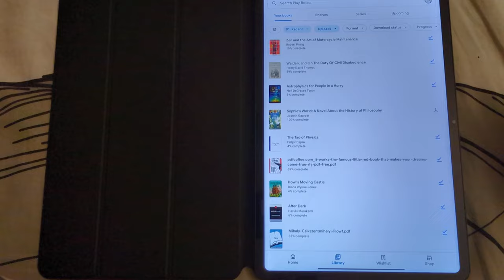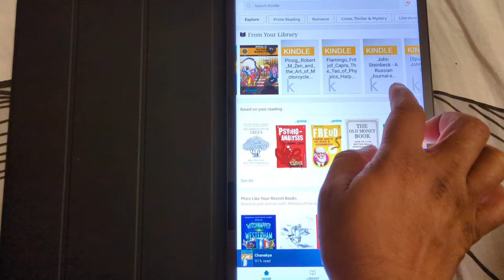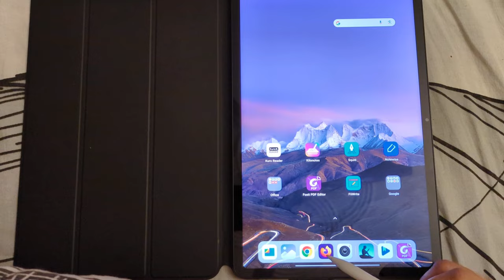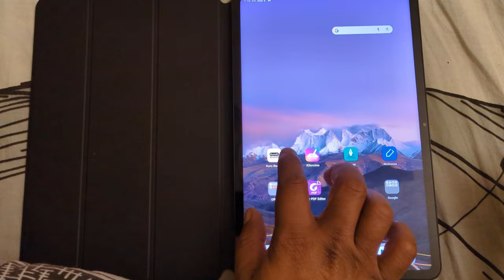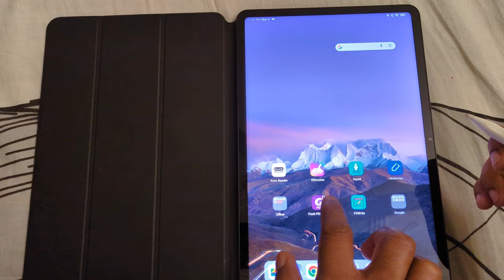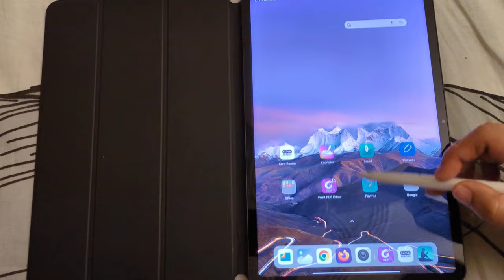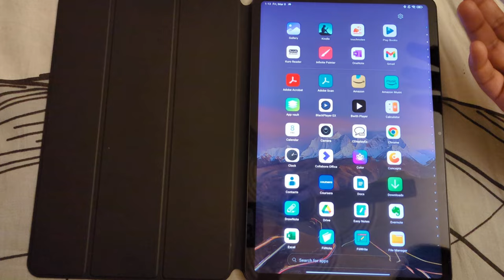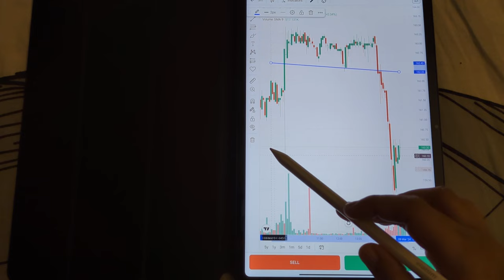Xiaomi Pad 6: Apps For Daily Use📚📝📒📔📕📓✍️📖✏️🧠👋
We are sharing different apps for daily use. if you are a student or book reader you will find it helpful ☺️.